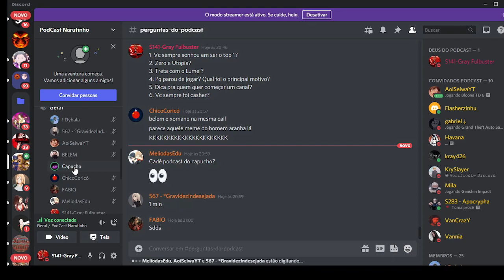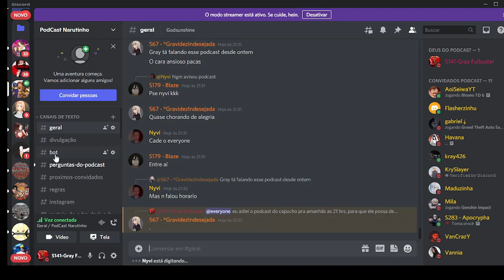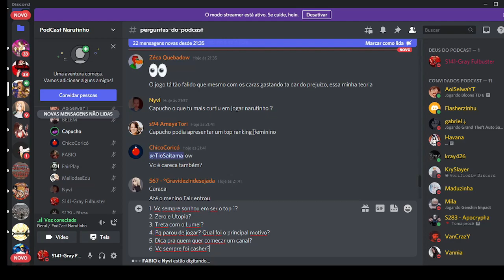Podcast Capucho: Paizao: treta com o Lumei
Discord da criadora da thumb: Mila#3338
Discord do criador da thumb : Daw#3323